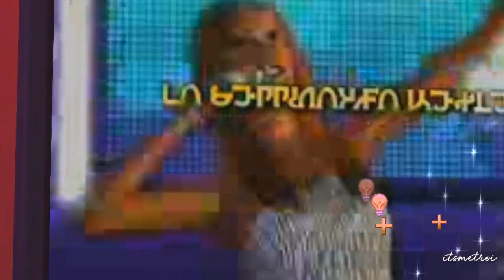I STOLE A BURGER // The Sims 4: Rags to Riches #3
Autumn is a violent person in this episode of The Sims 4 Rags to Riches for The Sims 4 Seasons Expansion! Hope you enjoy this Sims 4 Legacy Challenge!

❏❏ Hang with me later! ❏❏

➫ Origin ID | itsmeTroi
➫ Steam ID | itsmeTroi
❏❏ MUSIC ❏❏

Opening & Closing

❏❏ Social Media GFX  ❏❏
JanTube